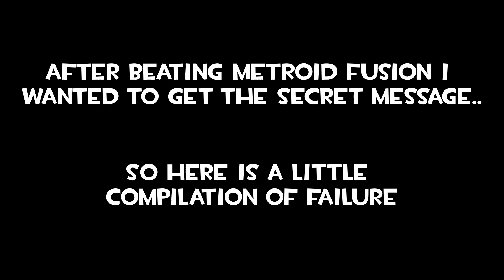Reaching the secret message in Metroid Fusion and getting annoyed by a fish [Stream Moments]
This whole clown fiesta took me 1 hour. I had to use savestates, because doing it in 1 go would've taken ages.